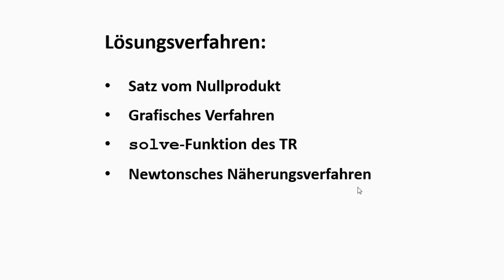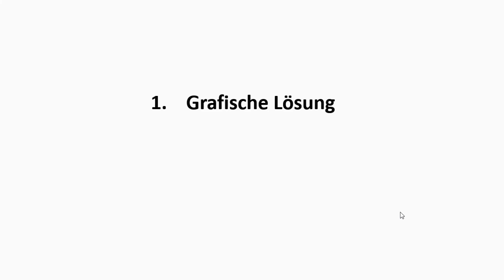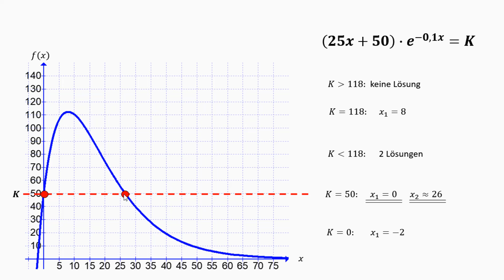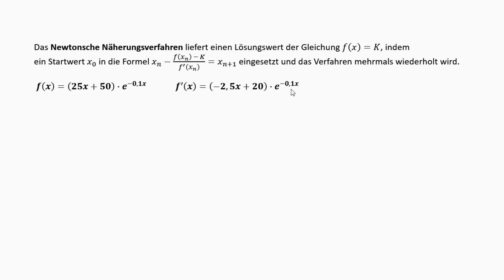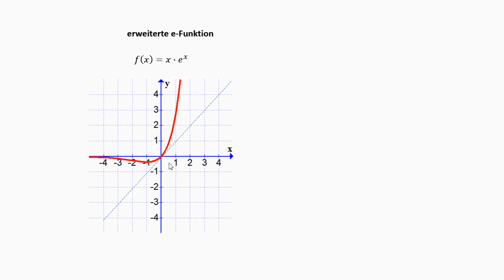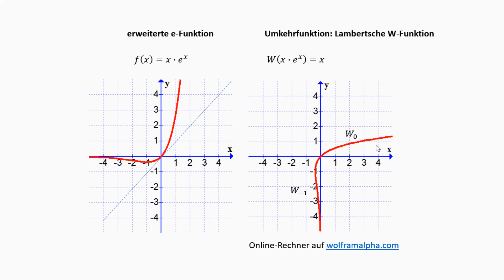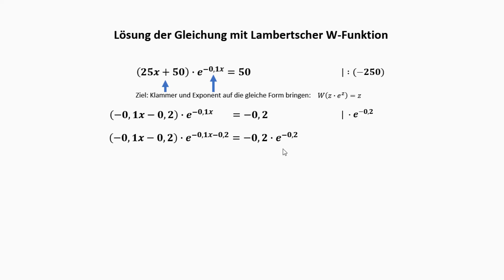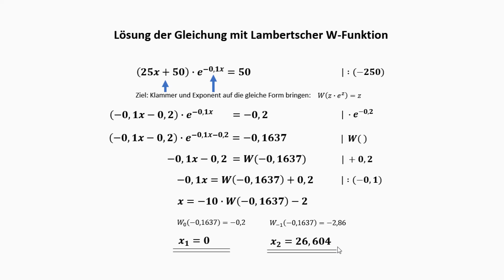Gleichungen mit erweiterter e-Funktion lösen (mit Lambert'sche W-Funktion)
In diesem Video zeige ich, wie man Gleichungen der Form (ax+b)*e^cx = K löst. Dafür zeige ich folgende Verfahren:
- Satz vom Nullprodukt
- Grafisches Lösen
- solve-Funktion des CASIO-Taschenrechners
- Newton-Verfahren
- Lambert'sche W-Funktion
Ihr könnt die beiden Werte von W0 und W1 hier selbst berechnen:

Viel Spaß!